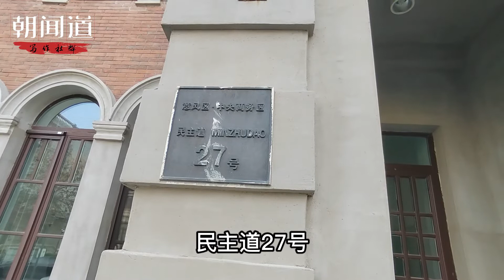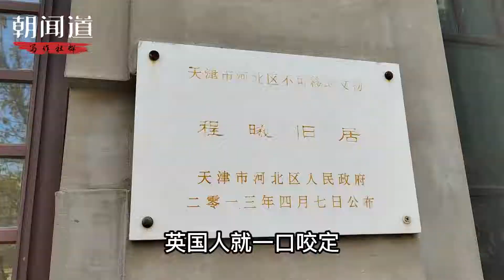英國確實是攪屎棍，100年前就坑了中國房地產商【徐公读城】天津程曦故居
因為本視頻BGM侵權，故將原視頻消音，以規避版權糾紛。有聲重置版詳見這個視頻：